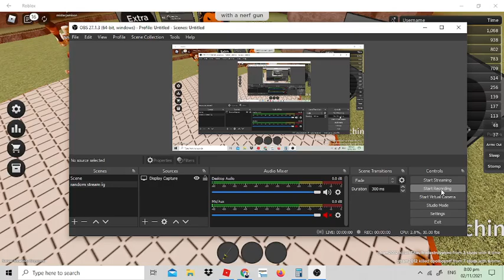Short sword fight ASMR video *clicking noises*